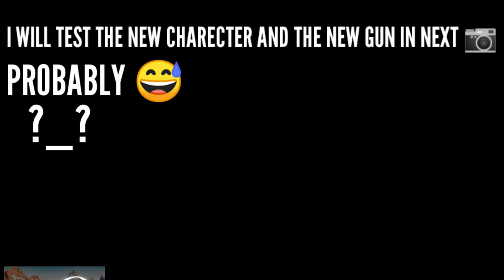FREE FIRE ADVANCE SERVER 😍